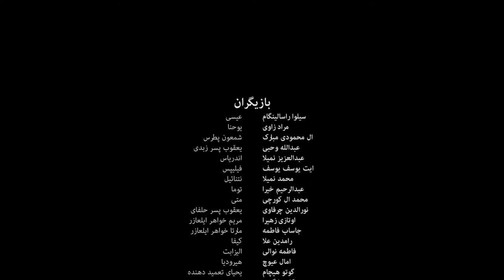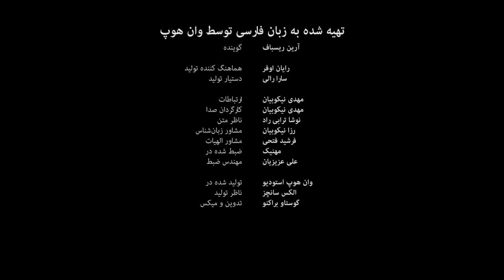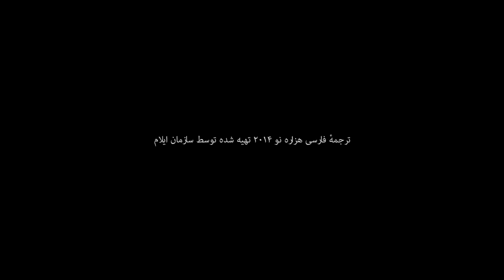Farsi | John Credits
is a production of Elam Ministries.